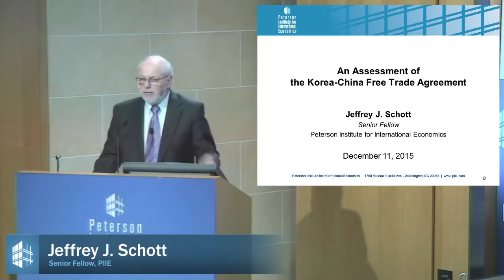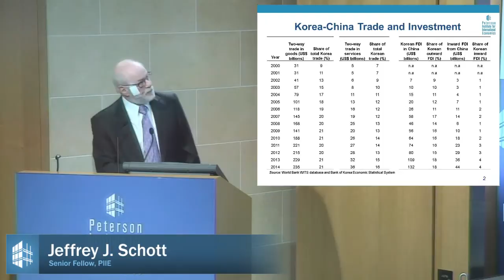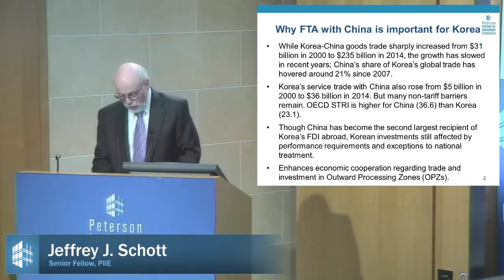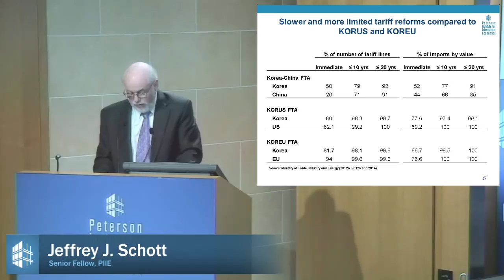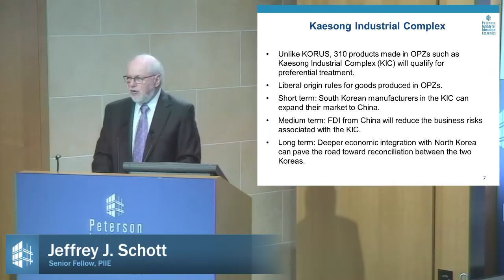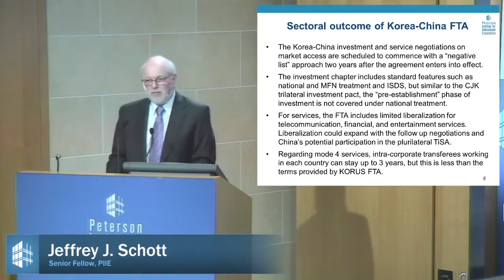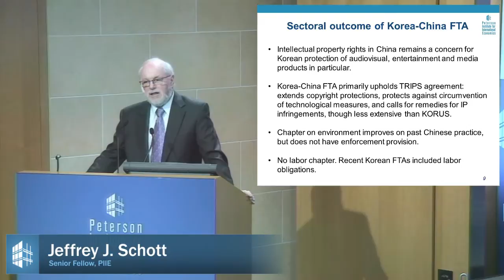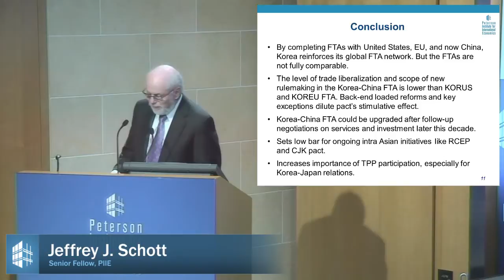Jeffrey J. Schott: An Assessment of the Korea-China Free Trade Agreement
PIIE Senior Fellow Jeffrey J. Schott presented a new Policy Brief, An Assessment of the Korea-China Free Trade Agreement, at a release meeting on December 11, 2015, followed by a discussion with his coauthors Euijin Jung and Cathleen Cimino-Isaacs. The Policy Brief assesses the main results of the agreement and its implications for economic integration in the region. The authors argue that the agreement fell short in setting a high benchmark for future initiatives but reconfirmed China’s deliberate and incremental approach to trade and investment liberalization.